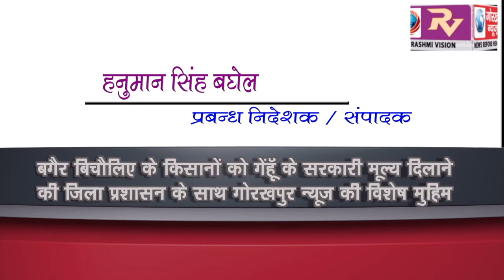गेहूँ खरीद पर गोरखपुर न्यूज़ की विशेष मुहीम